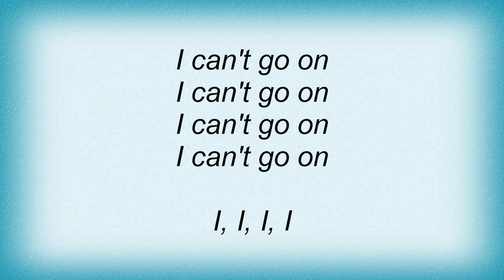Judas Priest - Run Of The Mill Lyrics